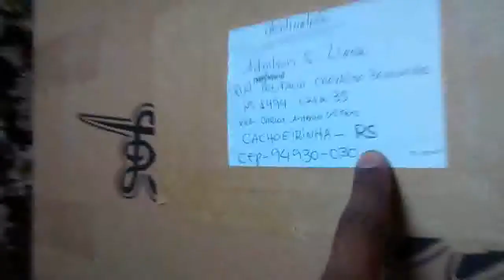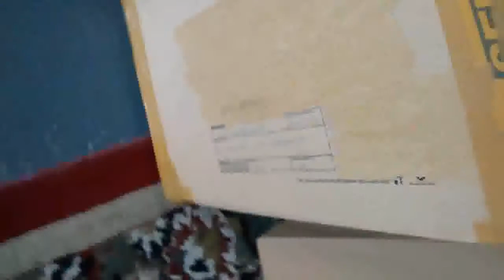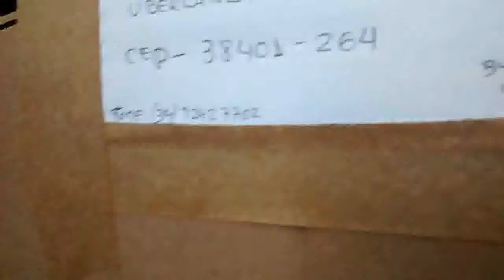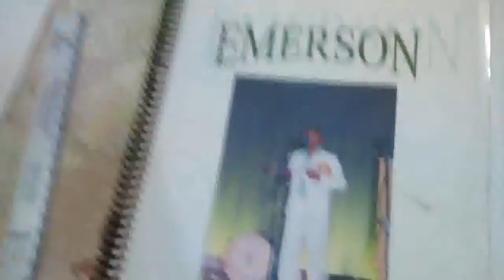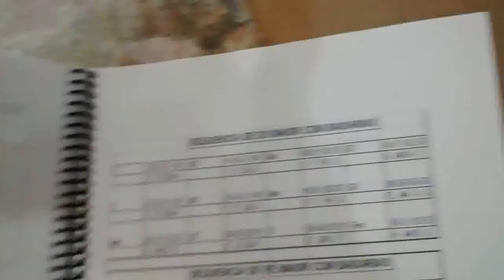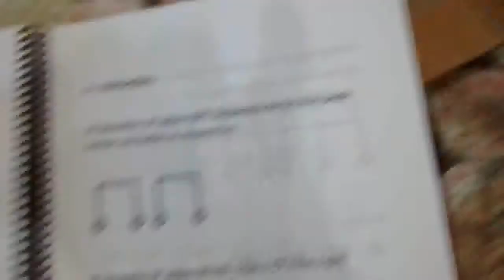Envios Via correio o seu esta aqui.